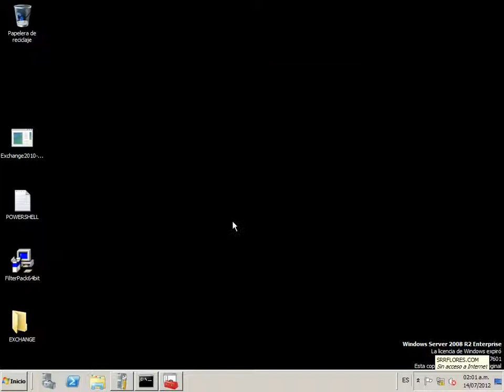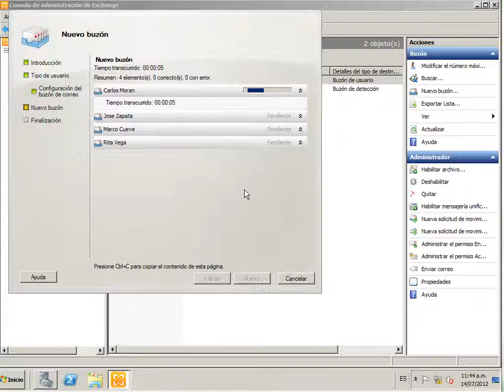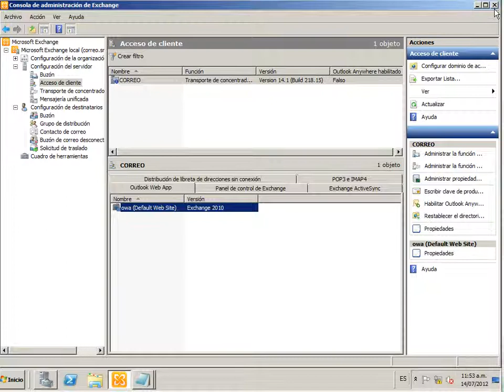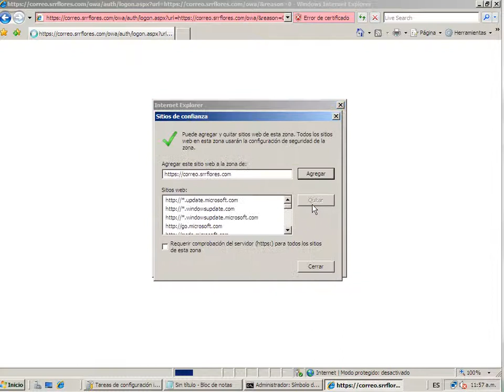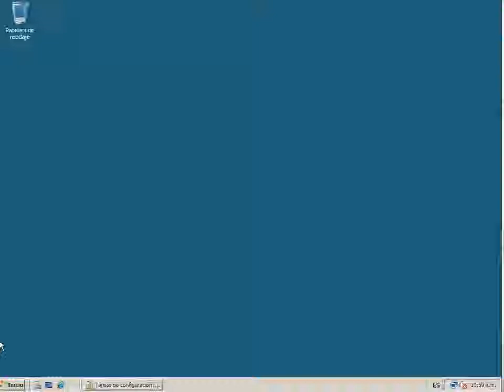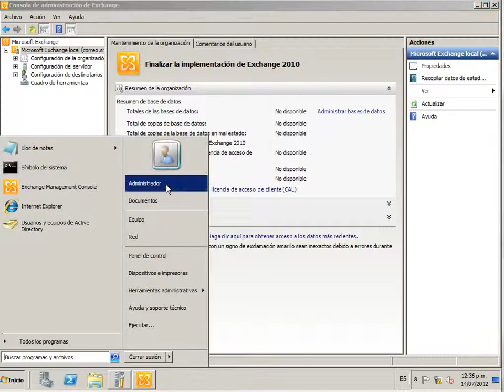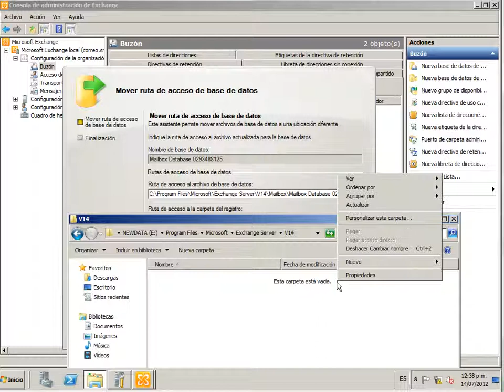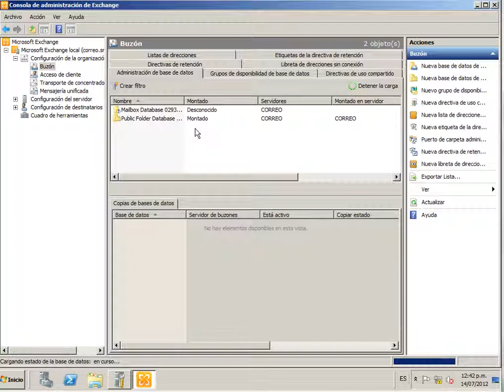02.2 Exchange 2010 - Creacion de Buzones -- Habilitar OWA Y MOVER BASE DE DATOS